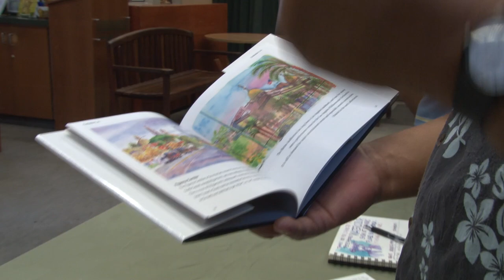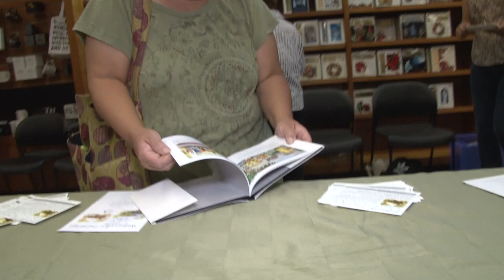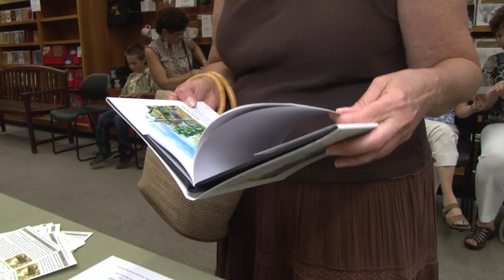Pete Morris Vroman's Exhibit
Pete Morris, the extraordinary water color artist is opening his show at the Vroman's Bookstore in Pasadena.